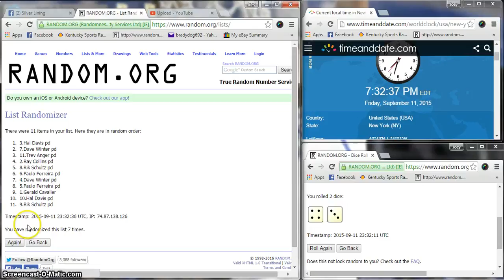Ronnies 4 oz poured bars